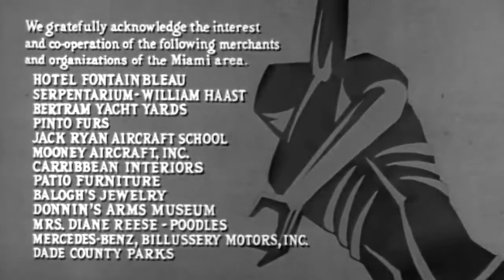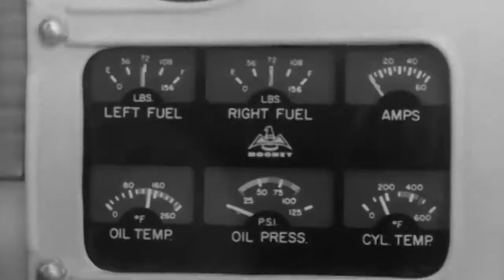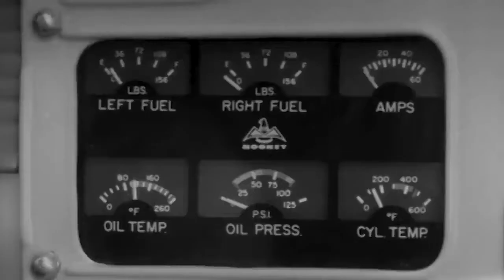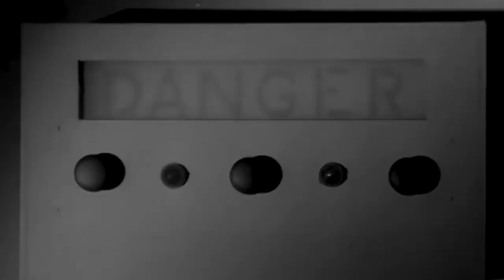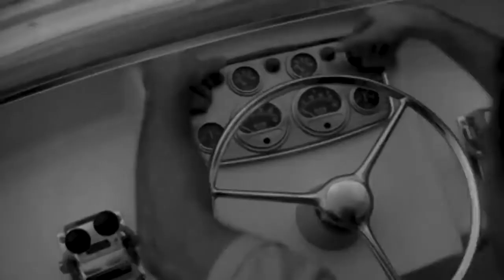I Eat Your Skin (Zombies) 1964 Del Tenney Original Director's Cut Full Movie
I Eat Your Skin (Zombies)
Publication date 1971 (Filmed in 1964)
Horror / Voodoo
Del Tenney
Del Tenney Productions

A playboy adventure novelist joins his publisher on an expedition to Voodoo Island in the Caribbean, where a cancer researcher is being forced to turn the tribes-people into zombies. (IMDb)